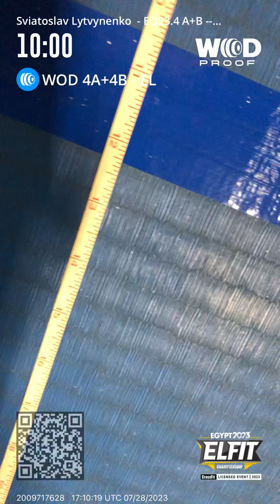Sviatoslav Lytvynenko. Elfit Championship 2023. EQ23.4A+B U21